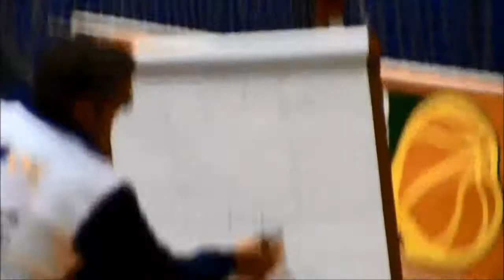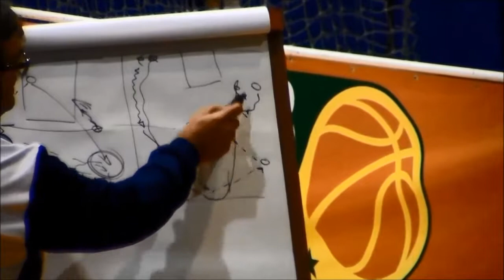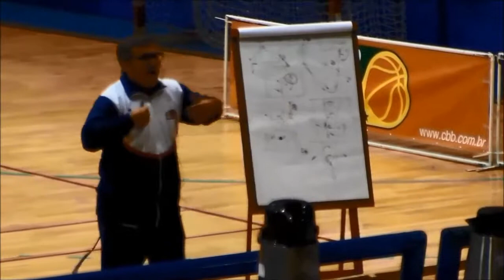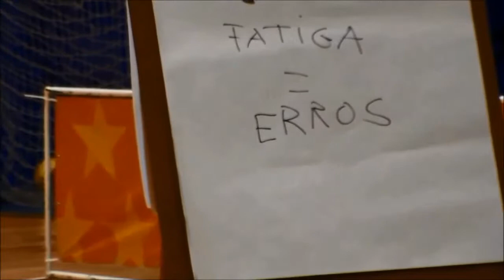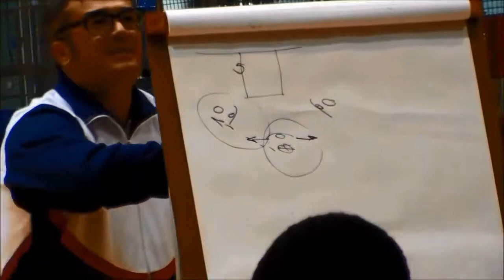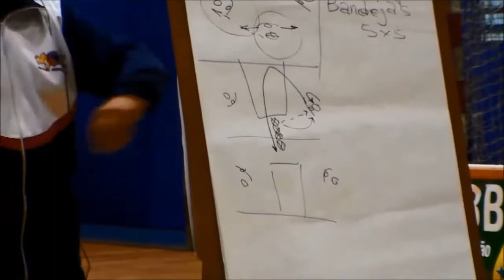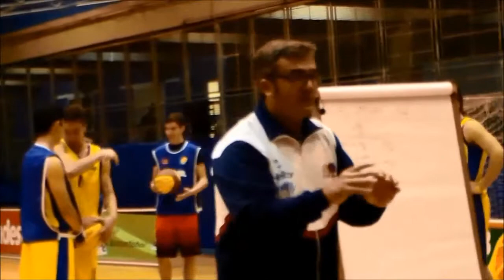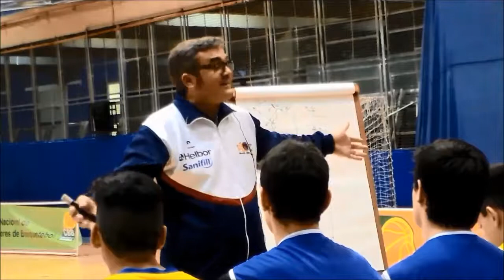ENTB - CURSO N3 SP - PACO GARCIA - TREINAR CORRENDO E TREINAR MARCANDO